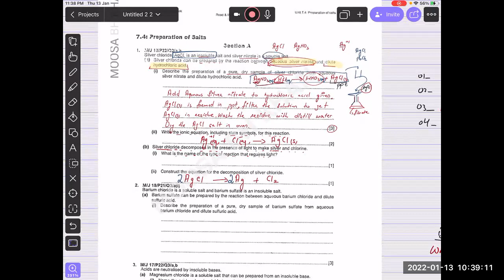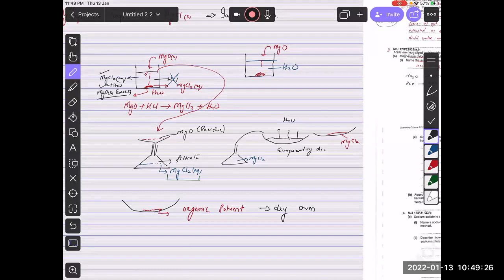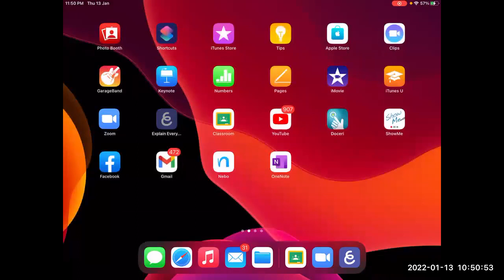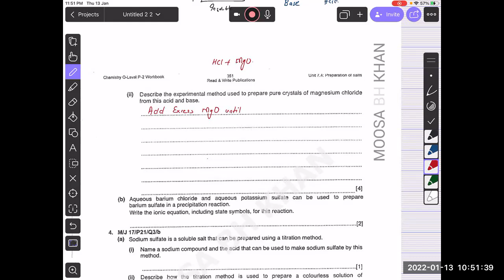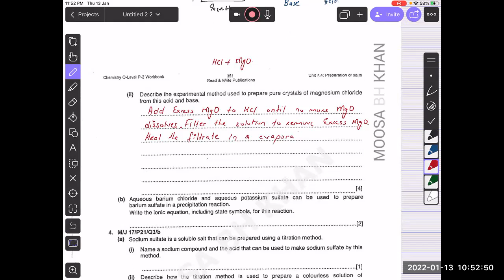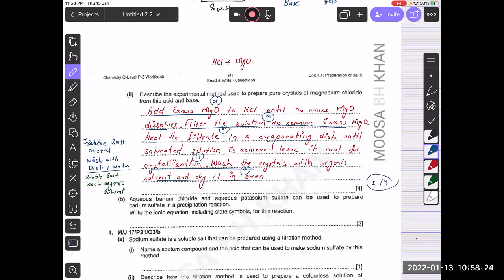OL SALTS PREPARATION